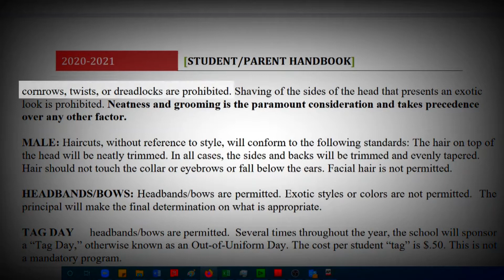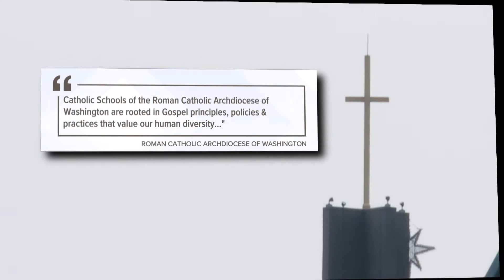Maryland family concerned over school's hair policy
A Montgomery County family tells WUSA9 that their child's school is limiting children's hairstyles – according to the school's hair policy.